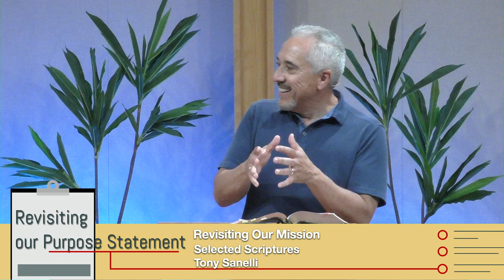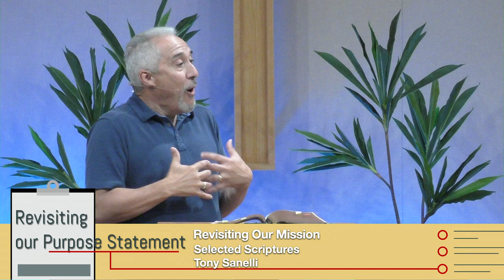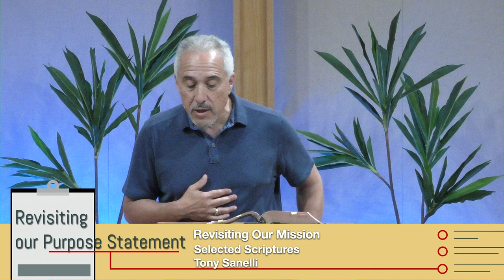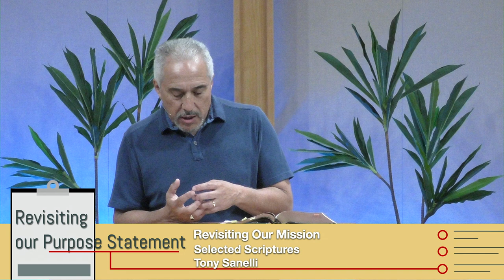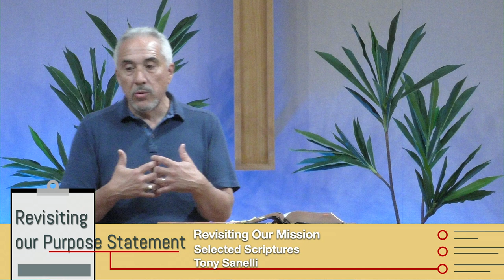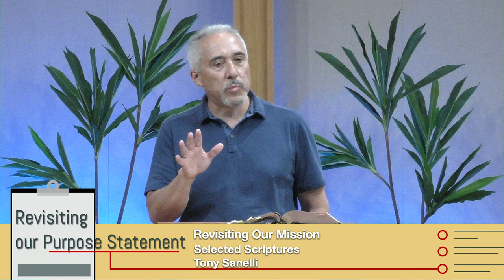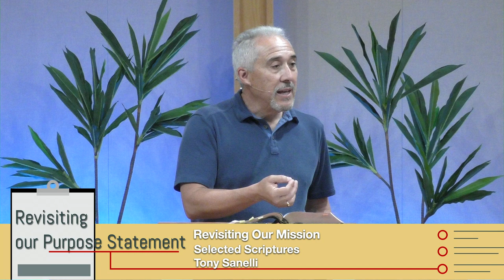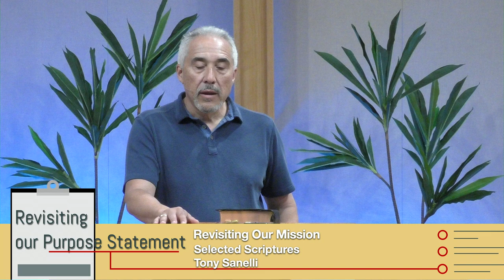Sunday Service - 05/21/2023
All songs and content covered under:
CCLI License 1061683 & Streaming License  CSPL022661